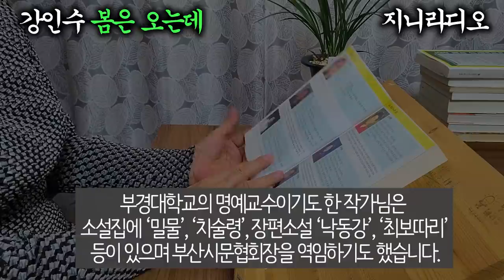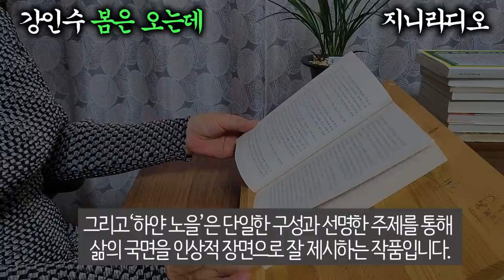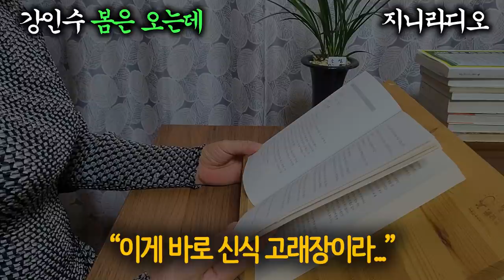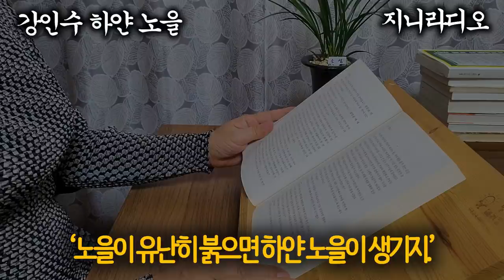[현대문학단편] "이게 바로 신식 고래장이라..."/ 강인수 소설 묶음; 봄은 오는데, 밀물, 하얀 노을/ [책읽어주는여자 ][오디오북] [지니라디오]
*작품명; 봄은 오는데(외; 밀물, 하얀 노을)
*지은이; 강인수
*출    처; 한국소설 2020년 1월호, 작가

  오늘은 현대문학작품 강인수 작가의 ‘봄은 오는데’, ‘밀물’, ‘하얀 노을’ 세 편을 소개해 드리겠습니다.
  강인수 작가님은 울산 출신이며 1979년 ‘월간문학’에 ‘밀물’로 등단했습니다. 부경대학교의 명예교수이기도 한 작가님은 소설집에 ‘밀물’, ‘치술령’, 장편소설 ‘낙동강’, ‘최보따리’등이 있으며 부산시문협회장을 역임하기도 했습니다.
  ‘봄은 오는데’는 살아가기 힘든 자식들과 떨어져 혼자 살아가는 노인의 외로움과 고독이 얼마나 심각한지를 잘 보여주며,  ‘밀물’은 작가의 처녀작인 만큼 본 작품을 위해 작가는 해녀들을 수차례 만나고 직접 물질까지 하면서정성을 쏟았다고 합니다. 주인공인 제주도 해녀 출신 길녀는 풍랑으로 잃은 남편을 그리면서도 아들에게 희망을 품고 물질을 하며 씩씩하게 살아갑니다. 그리고‘하얀 노을’은 단일한 구성과 선명한 주제를 통해 삶의 국면을 인상적 장면으로 잘 제시하는 작품입니다. 고물을 수집하며 하루하루를 살아가는 칠순의 김노인이세속적인 미련이나 집착에서 벗어나 시간의 원리를 담담하게 받아들이는 형상이 꼭 한 폭의 그림처럼 펼쳐집니다.

*각 작품별 본문 낭독 시작 시점
  봄은 오는데 ; 00:02:04
  밀물             ; 00:39:57
  하얀 노을    ; 01:24:20